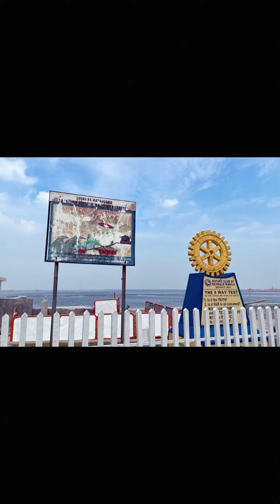A DAY IN DOLOMITES dolomites-beach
Hello everyone I am MONICA SG TV In my Channel I'm doing all things that can make me happy and can give happiness to all ;To meet friends, to show some beautiful places here in Singapore and ideas in my own way. I love to sing and dance and also to travel. In this video was my first time to visit the Dolomites beach in manila last June. Please feel free to comments any suggestions or ideas that u want me to share to all of you in my next vlog. Please do subscribe to my channel if feels like I am worth it to be one of your friend and don't forget the hit the notification bell so u will be updated on my upcoming videos, God Bless All and Stay Safe always Everybody